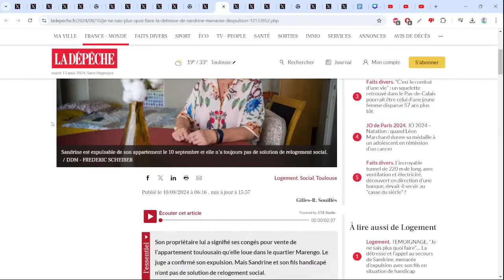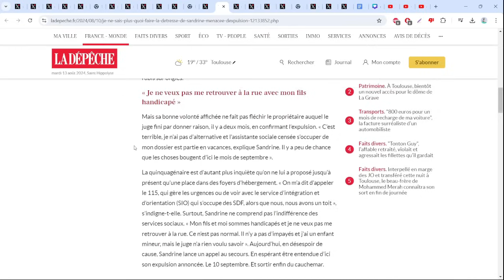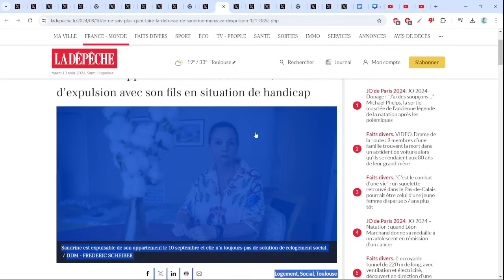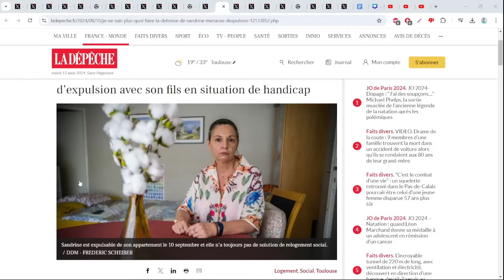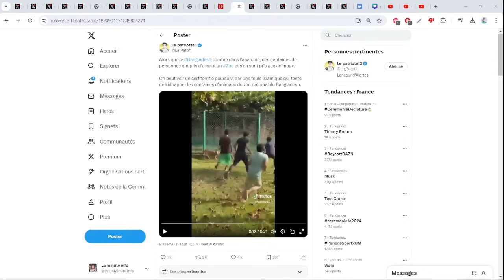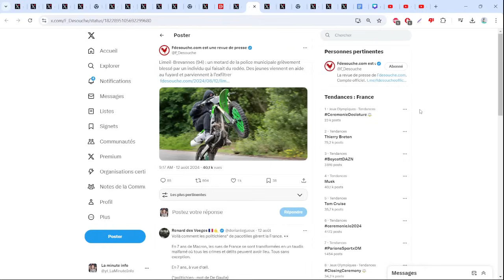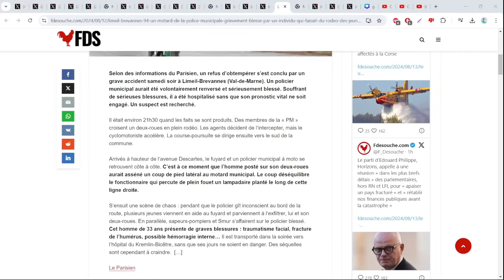SANDRINE N'A PAS LA BONNE ETHNIE , EXPULSÉE DIRECT ET PAS PRIORITAIRE POUR LES LOGEMENTS SOCIAUX